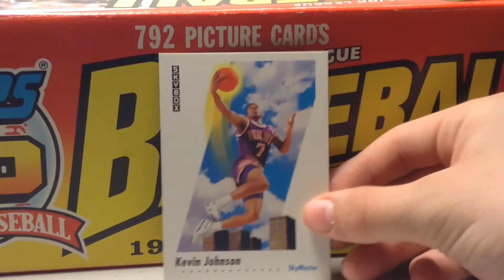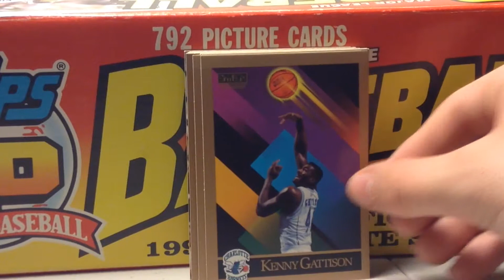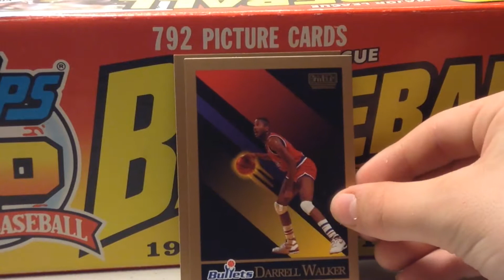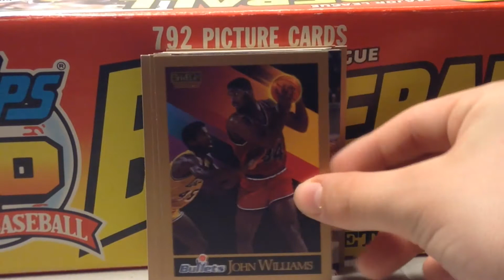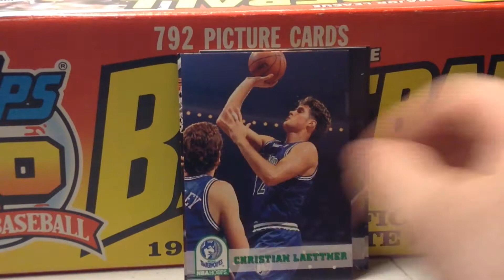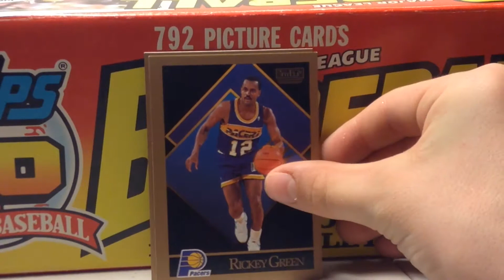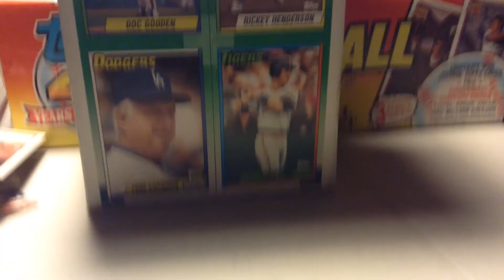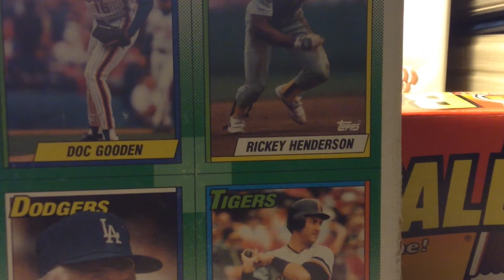PART THREE SORRY LOST FOTAGE OF PART 2